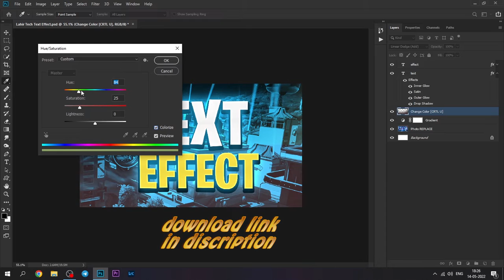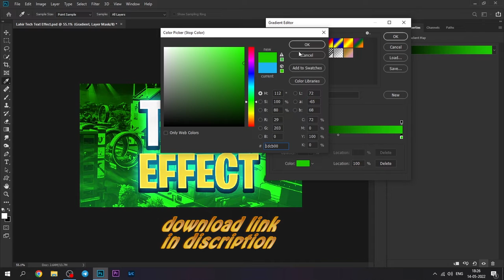3D Photoshop Text Tutorial + Free psd | Lahir Tech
THIS CHANNEL CONTAINS EDUCATION PURPOSE ONLY ,THIS CHANNEL CAN'T ENCOURAGE ANY ILLEGAL ACTIVITIES.